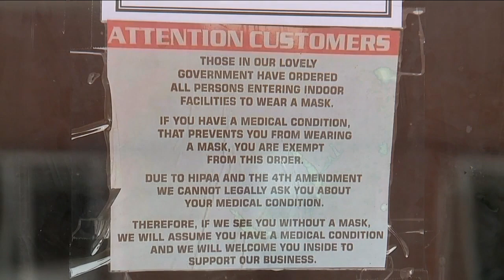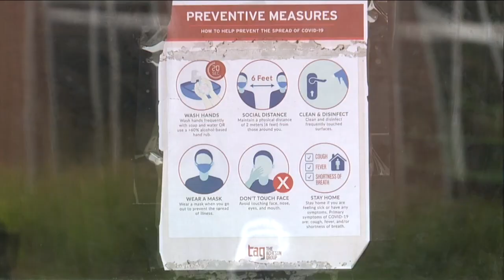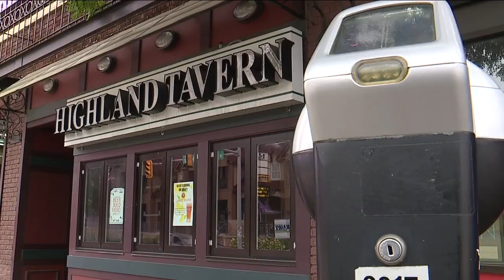Highland Tavern in Akron has liquor license revoked after repeated COVID-19 violations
The Ohio Liquor Control Commission has revoked Highland Tavern’s Liquor license after the bar received several COVID-19 violations, according to documents obtained by News 5.